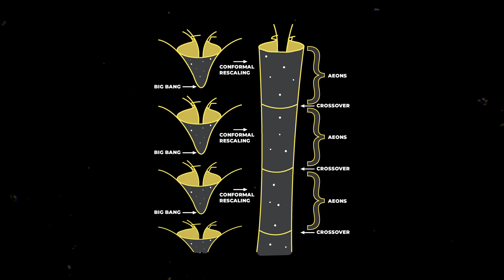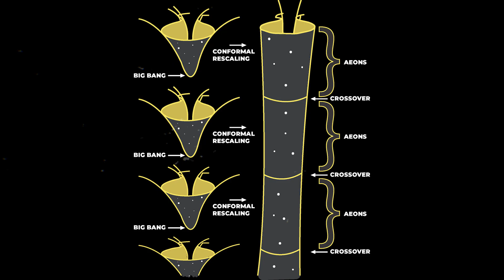Black Holes Creating New Universes?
Can black holes recycle the universe they already ate and then lead to the formation of entire new universes?

Produced, directed, and edited by:
Ardit Bicaj

Narrated by:
Russell Archey

Graphics:
NASA's Goddard Space Flight Center
Chris Smith (USRA/GESTAR)
NCSA, NASA, B. Robertson, L. Hernquist
Bill & Melinda Gates Foundation
ESO/L. Calçada
The Illustris Project (Dylan Nelson)
Conway Hall

A big thank you to our lovely channel members:
Damon Reid
Joseph Pacchetti
john roberts
Robbie Kabali
Joe Matz
James